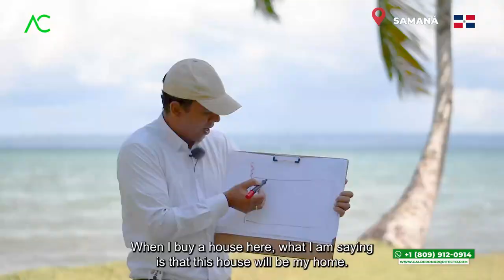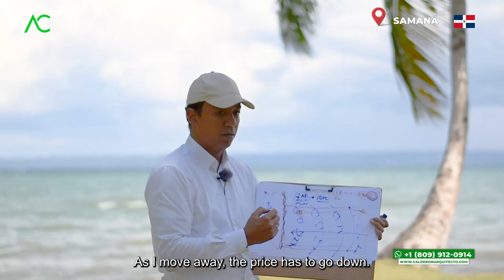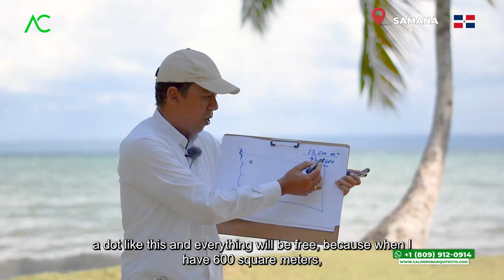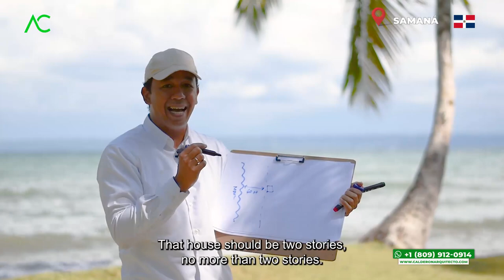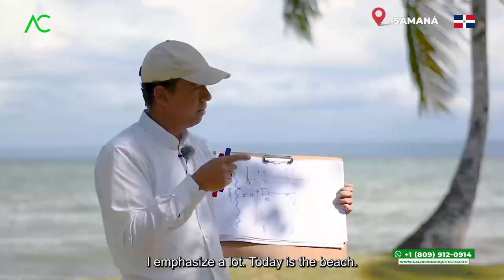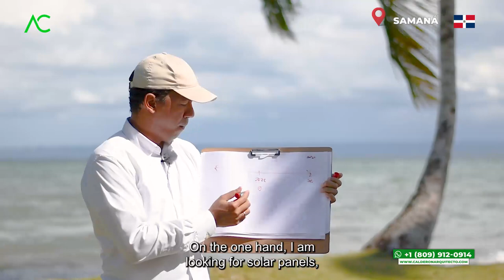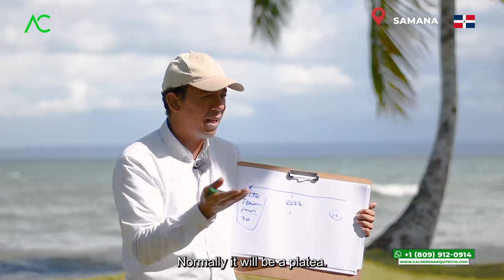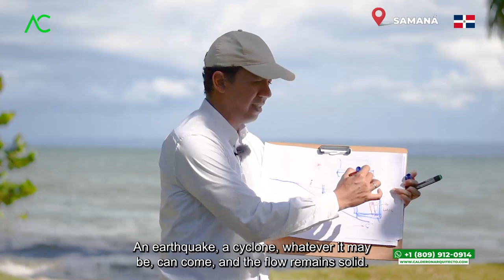🇩🇴 Invierte en Samaná: 13 razones por las que este PROYECTO de VILLAS es una apuesta segura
¡Atención inversores! En este video te presentamos el proyecto de villas en Samaná, una apuesta segura para tus inversiones. Descubre las 13 razones por las que debes considerar este proyecto como una oportunidad única. 🌴💰✨

Samaná, conocido como el paraíso escondido de la República Dominicana, ha capturado la atención de los inversionistas por su belleza natural, sus playas de ensueño y su creciente industria turística. Este proyecto de villas en Samaná es la oportunidad perfecta para invertir en una de las zonas más prometedoras del país.

¿Por qué deberías considerar este proyecto de villas en Samaná? Aquí tienes 13 razones que te convencerán:

1. Ubicación privilegiada: Samaná es conocida por su belleza escénica y sus playas de renombre mundial, lo que la convierte en un destino turístico muy atractivo.

2. Potencial turístico en crecimiento: La demanda turística en Samaná está en constante aumento, lo que garantiza un flujo constante de visitantes y potenciales inquilinos.

3. Rentabilidad asegurada: El mercado de alquileres en Samaná ofrece excelentes oportunidades de rentabilidad, brindándote un retorno de inversión sólido y sostenible.

4. Desarrollo en expansión: Samaná está experimentando un auge en el desarrollo de infraestructuras y servicios, lo que aumenta el valor de las propiedades en la zona.

5. Variedad de opciones de villas: El proyecto ofrece una amplia gama de opciones de villas, desde villas de lujo hasta opciones más asequibles, para adaptarse a diferentes presupuestos y necesidades.

6. Diseño y calidad de construcción: Las villas están diseñadas con los más altos estándares de calidad y ofrecen acabados de lujo para garantizar la satisfacción de los propietarios y los inquilinos.

7. Amenidades exclusivas: El proyecto cuenta con una amplia gama de amenidades exclusivas, como piscinas, áreas de recreación, gimnasios y áreas verdes, que brindan una experiencia de vida excepcional.

8. Potencial de apreciación de valor: Samaná es una zona en constante crecimiento y desarrollo, lo que significa que las propiedades tienen un gran potencial de apreciación de valor a largo plazo.

9. Asesoramiento experto: El equipo detrás del proyecto cuenta con amplia experiencia en el mercado inmobiliario y te brindará el asesoramiento necesario para tomar decisiones informadas.

10. Seguridad y tranquilidad: Samaná es conocida por ser una zona segura y tranquila, lo que ofrece a los propietarios y residentes una sensación de paz y bienestar.

11. Experiencia de vida excepcional: Vivir en Samaná significa disfrutar de un estilo de vida relajado y rodeado de naturaleza, con acceso a hermosas playas, cascadas y una gran variedad de actividades al aire libre.

12. Potencial de diversificación de ingresos: Además de la rentabilidad de alquiler, también puedes considerar el uso de tu villa como residencia de vacaciones o incluso como tu hogar personal.

13. Exclusividad y prestigio: Invertir en este proyecto de villas en Samaná te brinda la oportunidad de ser parte de una comunidad exclusiva y prestigiosa en una de las zonas más codiciadas del país.

No pierdas la oportunidad de invertir en este proyecto de villas en Samaná y aprovechar todas las ventajas que ofrece. Prepárate para un futuro próspero y una experiencia de vida excepcional. ¡Descubre las 13 razones que hacen de esta apuesta una opción segura! 🌴💰✨

0:00 Introducción
2:21 01. ¿QUÉ TIPO DE CASAS DE LUJO SON LAS MÁS BUSCADAS?
¿HAY MUCHA DEMANDA EN SAMANÁ?
5:58 02. ¿MEDIR LA CANTIDAD DE DEMANDA EN SAMANÁ?
8:19 03. ¿CUÁNTOS DORMITORIOS DEBERÍAN
DE TENER LAS CASAS?
11:30 04. ¿SE DEBE CONSTRUIR UNA PISCINA INDIVIDUAL
O UNA PISCINA COMUNITARIA?
16:48 05. ¿CUÁNTOS JARDINES ALREDEDOR DE UNA CASA SE
NECESITA PARA TENER BUENA PRIVACIDAD?
19:43 06. ¿UNA CASA ECOLÓGICA TIENE UNA VALOR DE
REVENTA ADICIONAL?
20:28 07. ELECTRICIDAD, AGUA E INTERNET, ¿PUEDEN
LLEGAR RÁPIDO AQUÍ?
23:08 08. ¿ESTA DE ACUERDO EN LA PERSERVACIÓN
DE ÁRBOLES?
26:05 09. ¿HAY SUFICIENTE VIENTO PARA UN GENERADOR DE VIENTO?
PARA ELECTRICIDAD, ¿LOS GENERADORES SON SUFICIENTEMENTE SILENCIOSOS?
26:24 10. ¿EL PRECIO DE LA ELECTRICIDAD EN ESTA
 REGIÓN?
27:58 11. ¿ES NECESARIO AIRE ACONDICIONADO EN
ESTE LUGAR CON TANTO VIENTO?
32:26 12. ¿SE PUEDE ARREGLAR EL FRENTE DE LA PLAYA
DE ESTE PROYECTO?
34:14 13. TENEMOS UNA MORTIFICACIÓN CON LA ENTRADA DEL TERRENO
¿QUÉ OPINIÓN TIENE RESPECTO A ELLO?
1. Si necesitas un Presupuesto,